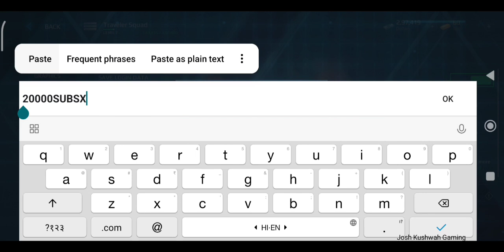Get 1000 Gold🤑 Modern Warships Promo Code 2022 modern Warships New Promo Code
Get 1000 Gold🤑 Modern Warships Promo Code modern Warships New Promo Code

modern warships
kode modern warship
new code modern warship
kode promo modern warship hari ini
modern warship code pronmo
modern warships new promo code
modern warships codigos
codigos de modern warships
mw promo code
modern warships npOMOKOA
redeem code modern warship
modern warships promo codes 2022
new promo code modern warships
modern warship new code
kode promo modern warship 2022
promo codes modern warships
code modern warships
modern warship codes
kode promo modern warship terbaru
modern warships new update
modern warships redeem code
codigos modern warships
codigos para modern warships
new promo code modern warship
promo codes for modern warships
modern warships promo codes
kode modern warship 2022
promo code for modern warships
kode redeem modern warship hari ini
modern warship kode promo
modern warship redeem code